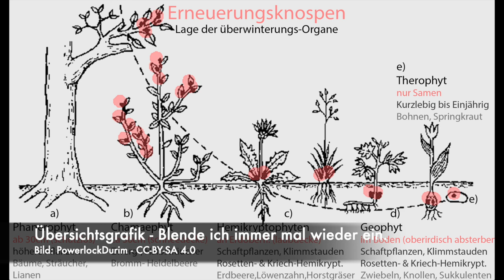AdBenskalender 1-2021: Wie überwintern verschiedene Pflanzen?